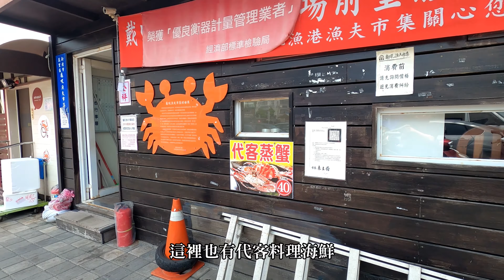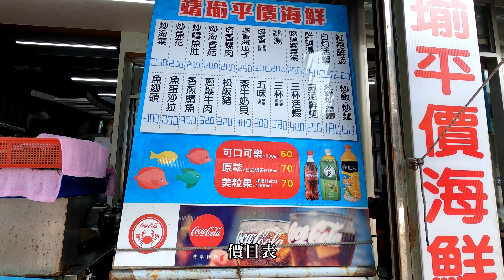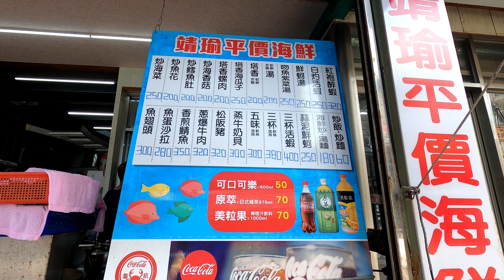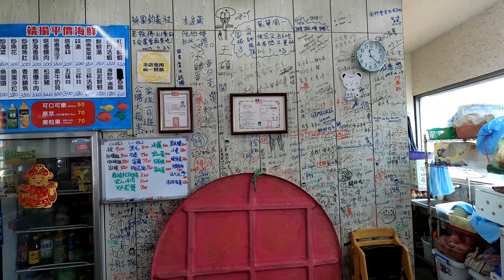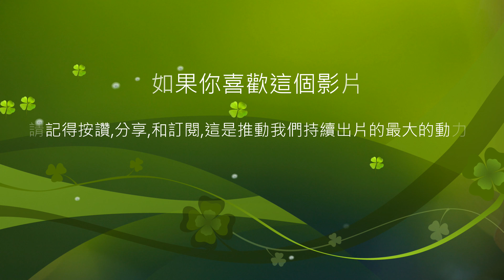到新北萬里龜吼渔港看海吃螃蟹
第一次去龜吼渔港,感覺還蠻新鮮的,不知為什麼叫 龜吼渔港?
不過海鮮好吃就好了,其它都不重要!